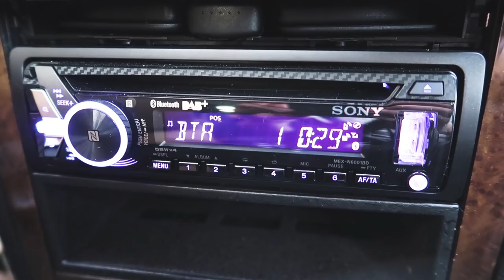CERTIFIED 100% ALEX VLOG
Just a boy, standing in front of a vlog, asking them to watch him.

Welcome to our new(ish) channel! We are so excited to take you all on our adventure travelling around the UK and beyond!

OR ELSE. Lots and lots of exciting videos to come! It's pretty surreal but we are finally doing what we've been dreaming of for so long and cannot wait to share it with you all!

Alex:
(More to come - I don't use social media a lot!)